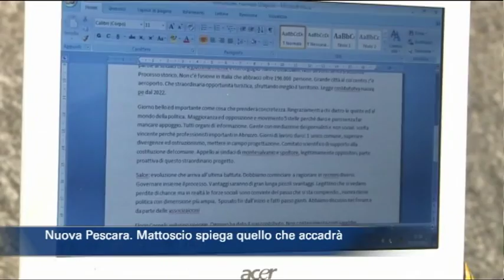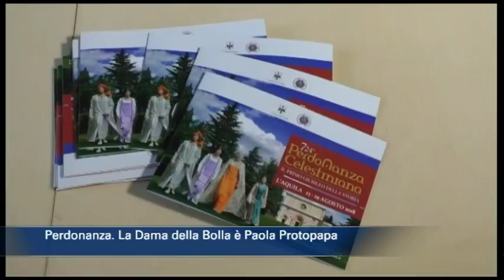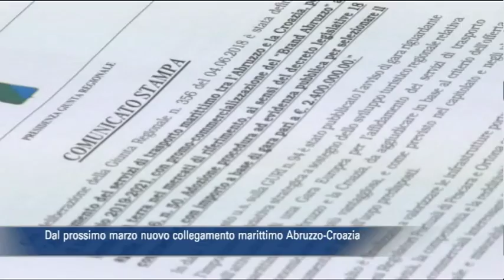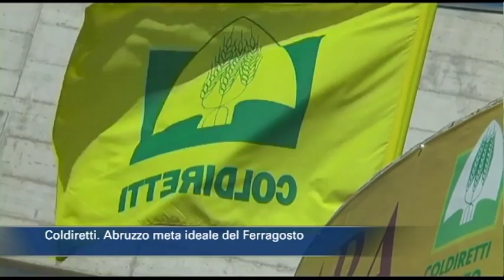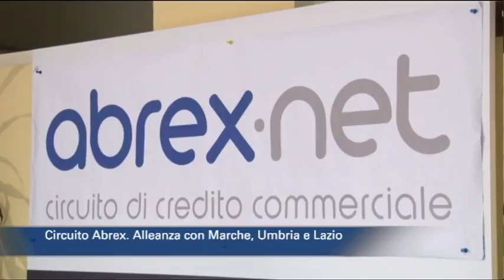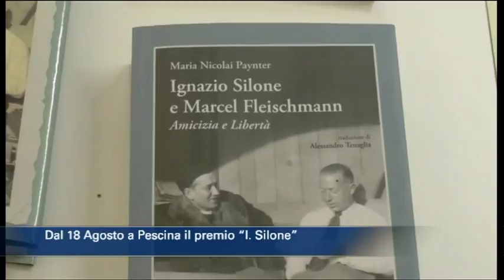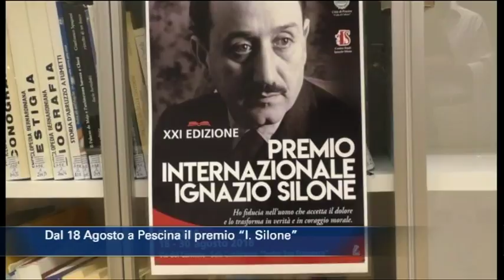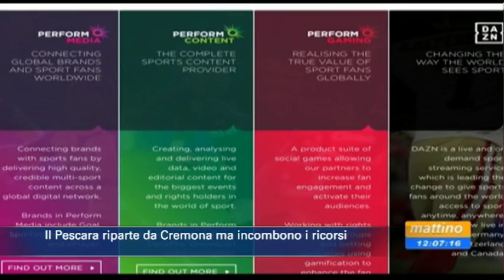TgSei edizione delle 14 di martedì 14 agosto 2018